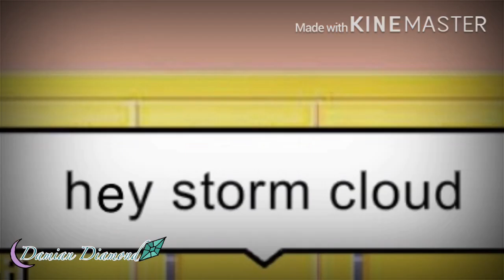A new Start (Sanders Sides) ep. 9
Another late nigh upload before I get some sleep, hope you enjoy

Characters; Virgil, Roman, Logan, Patton, Remus, Janus, Remy, and Emile belong to Thomas Sanders